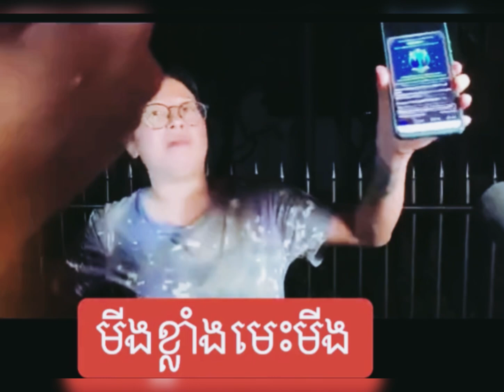កំពូលអ្នកជេរប្រចាំខែកក្កដា២០២៤ ឯណាច្បាប់វិន័យសីលធម៌សុជីវធម៌ ប្រាប់ហើយថា ស្រវឹងកុំបើកបរ